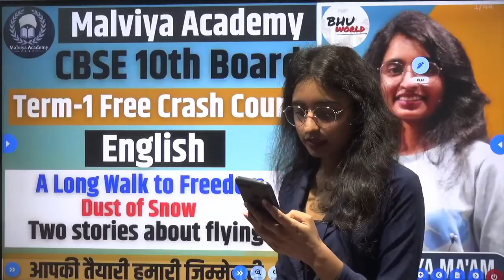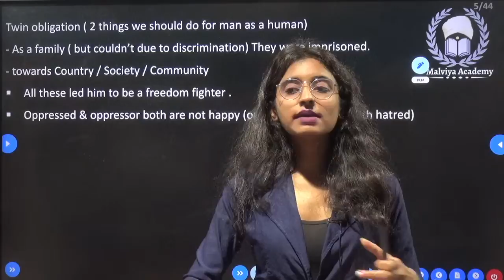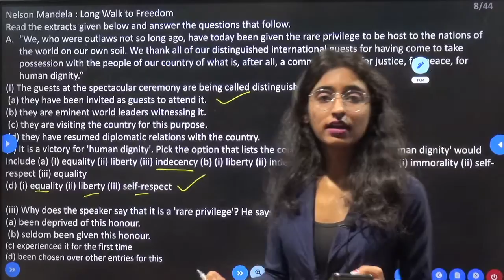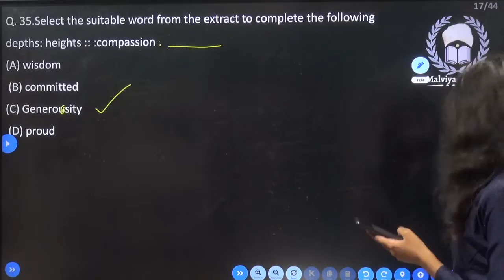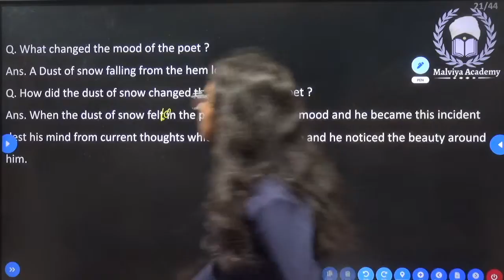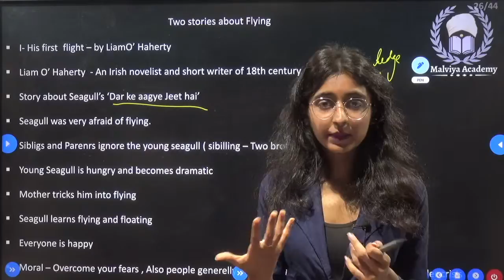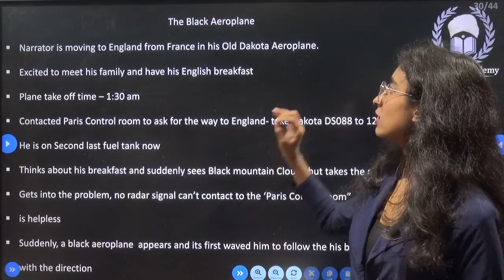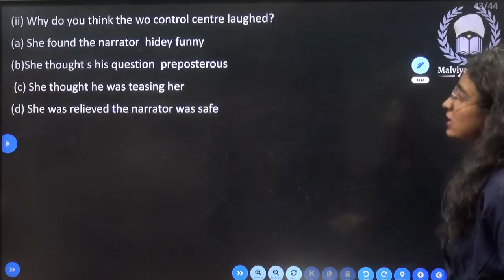CBSE Class 10th Term-1 Crash course | English literature | Day-2 | Pragya Ma'am | Malviya Academy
Pdf of all subject
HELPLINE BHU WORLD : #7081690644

Regards
BHU WORLD

cbse 10th course 2021-22,
cbse 10th course name,
cbse 10th course reduction,
cbse 10th course duration,
cbse course 10th class,
cbse 10th course 2021,
cbse class 10 hindi course a chapter 1,
cbse class 10 hindi course a,
cbse class 10 hindi course a syllabus 2021-22,
cbse class 10 hindi course b grammar,
cbse class 10 hindi course b syllabus 2021-22,
cbse class 10 hindi course b sample paper 2021-22,
cbse class 10th hindi course b sample paper,
cbse course class 10th science chapter 1,
cbse class 10th hindi course b syllabus,
class 10th cbse course,
class 10 cbse hindi course b syllabus,
cbse course class 10 maths chapter 1,
cbse 10th online classes,
cbse class 10 course 2021-22
cbse 10th improvement exam 2021 last date to apply,
cbse 10th improvement exam 2021 result,